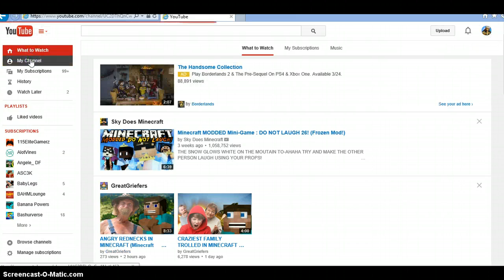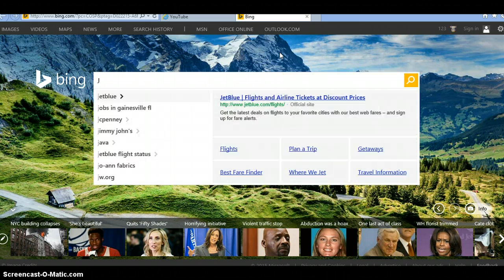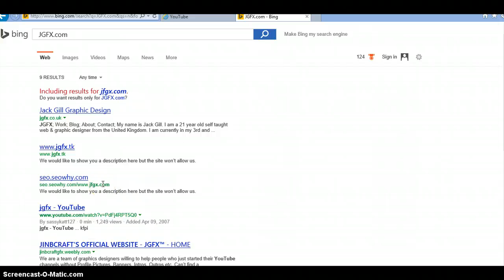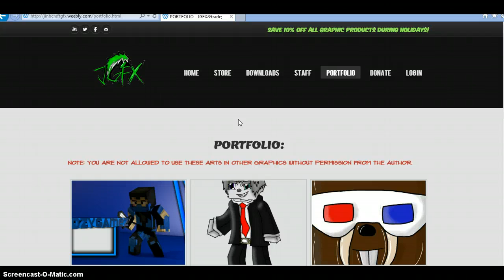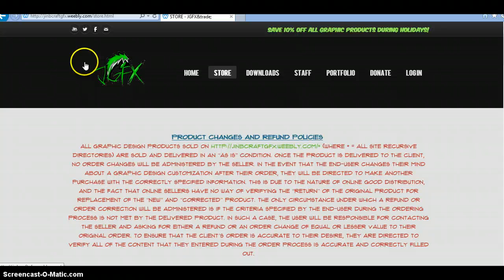Profile Picture Giveaway!!!! (Closed) ends at 20 subbies!!!!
2.Like the video!
3.tell me why you like the profile picture and which one you want through google+,skype, or instgram!

also let me know that you entered by saying Imma-Win-It in the comment section below!